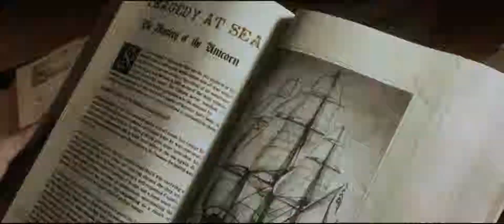The Adventures Of Tintin: The Secret Of The Unicorn Trailer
With: Jamie Bell, Andy Serkis, Daniel Craig, Nick Frost, Simon Pegg, Enn Reitel, Tony Curran, Toby Jones, Gad Elmaleh, Daniel Mays, Mackenzie Crook, Joe Starr, Kim Stengel, Sonje Fortag, Cary Elwes, Phillip Rhys, Ron Bottitta, Mark Ivanir, Sebastian Roché, Nathan Meister, Sana Etoile
Year: 2011